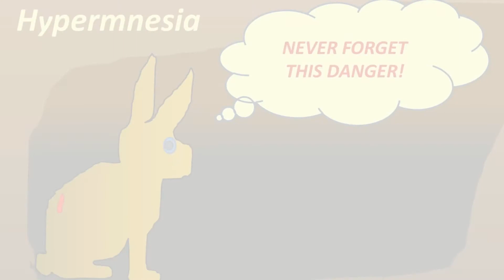Traumatization and chronic pain: a further model of interaction - Video abstract 52264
Video abstract of hypothesis paper "Traumatization and chronic pain: a further
model of interaction" published in the open access Journal of Pain Research by Egloff N, Hirschi A, von Känel R.

Abstract: Up to 80% of patients with severe posttraumatic stress disorder are suffering from "unexplained" chronic pain. Theories about the links between traumatization and chronic pain have become the subject of increased interest over the last several years. We will give a short summary about the existing interaction models that emphasize particularly psychological and behavioral aspects of this interaction. After a synopsis of the most important psychoneurobiological mechanisms of pain in the context of traumatization, we introduce the hypermnesia--hyperarousal model, which focuses on two psychoneurobiological aspects of the physiology of learning. This hypothesis provides an answer to the hitherto open question about the origin of pain persistence and pain sensitization following a traumatic event and also provides a straightforward explanatory model for educational purposes.